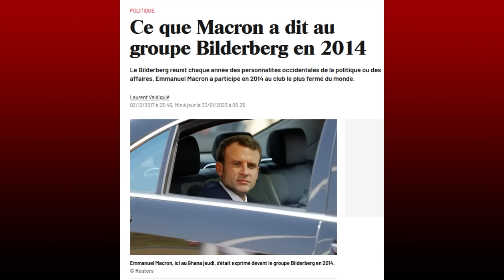انتخابات فرنسا .. اليمين المتطرف يندحر لكن الغموض يستمر .. فرنسا على شفا انقسامات داخلية هدامة